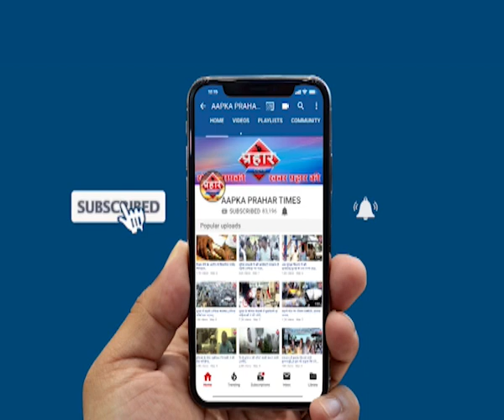पुलिस के सामने जानलेवा खुद पर हमला किया चोर ने। islamuddin khan | Prahar Times -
पुलिस के सामने जानलेवा खुद पर हमला किया चोर ने। islamuddin khan

ठाणे में चोर ने खुद पर जानलेवा हमला किया

लोगो पर भी वार करने की कोशिश की

चोर को इलाज के लिये अस्पताल में भर्ती किया,

prahar times